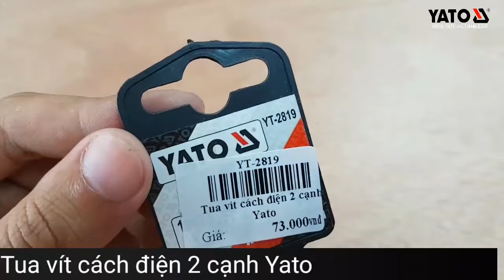[DỤNG CỤ CẦM TAY] TUA VÍT CÁCH ĐIỆN 2 CẠNH YT-2815/2816/2817/2818/2819/2820 | YATOTOOLS 📱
TUA VÍT CÁCH ĐIỆN 2 CẠNH YT-2815/2816/2817/2818/2819/2820
      Sản phẩm có tông màu đỏ vàng bắt mắt, độ dài 80mm, kích thước đầu sao 5.5m, được làm từ thép hợp kim CrV, đồ bền cao, không hoen gỉ trong quá trình sử dụng. Ngoài ra còn được tráng sơn tĩnh điện tăng độ bền cho sản phẩm.
Với mục đích sửa chữa thiết bị điện, tay cầm được thiết kế với lớp nhựa cao cấp bên ngoài đảm bảo độ an toàn trong quá trình sửa chữa điện. Tay cầm tay chắc chắn, không bị trượt khi tháo lắp.Đặt hàng qua Lazada